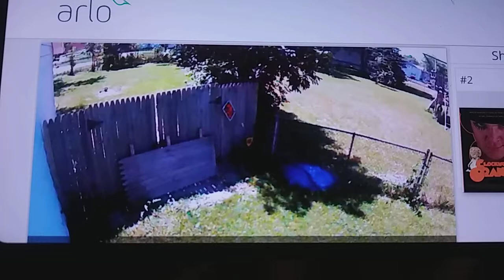2 dogs attacked my cat